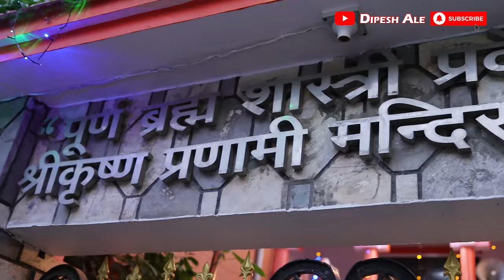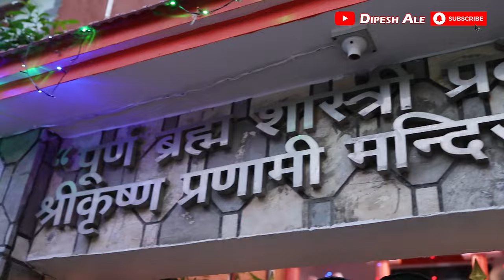NEPAL MAGAR SANGH Butwal 3 | DEUSI BHAILO 2079 | Dipesh Ale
Let me share an entertaining video of NEPAL MAGAR SANGH Butwal 3 | DEUSI BHAILO program with you. Enjoy!

Come join my journey by hitting that subscribe button and ringing that bell notification button to see how I make it in YouTube from 0 subscribers to making a living out of it.